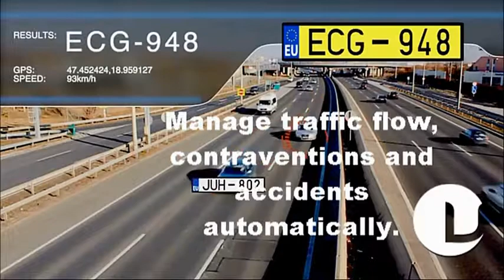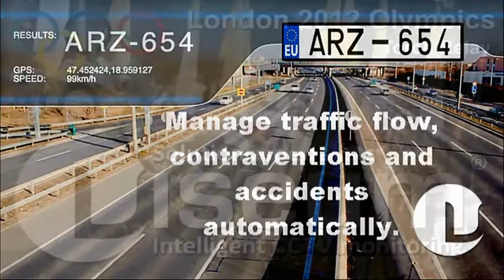Traffic Enforcement System - Traffic CCTV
The visual appearance of this traffic CCTV camera operating automatically protecting all surroundings, displays to would-be traffic offenders the entire area is constantly watched by many traffic enforcement surveillance experts.